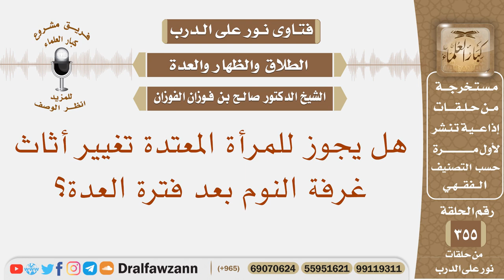هل يجوز للمرأة المعتدة تغيير أثاث غرفة النوم بعد فترة العدة؟ الشيخ صالح الفوزان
نص السؤال: هل يجوز للمرأة المعتدة تغيير أثاث غرفة النوم بعد فترة العدة؟
السيرة الذاتية :
للاشتراك في قناة الشيخ صالح الفوزان

رئيس الفريق
لمشروع كبار العلماء